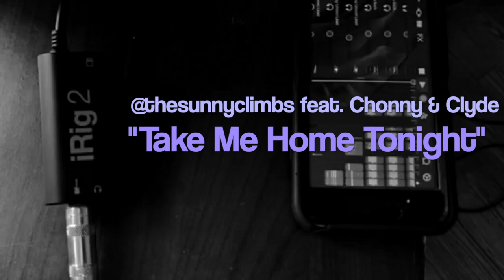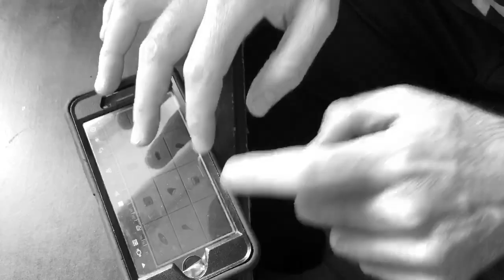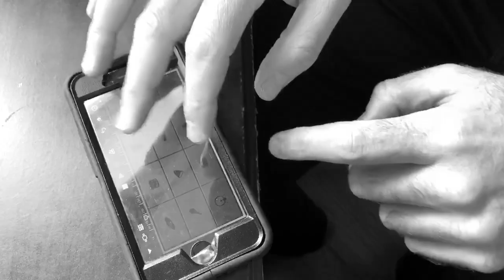The Sunny Climbs - Take Me Home Tonight (feat. Chonny & Clyde)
"Our friend Brian Burke (@thesunnyclimbs on Instagram) has been churning out 80’s cover songs using only his iPhone through the quarantine. Naturally, Chondra and I made a request...enjoy." - Claudio